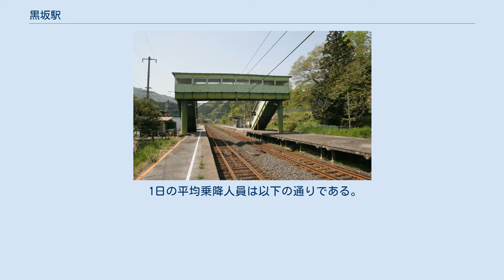黒坂駅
黒坂駅（くろさかえき）は、鳥取県日野郡日野町黒坂字上堀にある西日本旅客鉄道（JR西日本）伯備線の駅である。
 構内（2008年5月4日） 相対式2面2線のホームで、行違い設備を有する地上駅である。
以前は単式・島式の複合型2面3線であったが、島式ホームの駅舎から遠い方の線路は撤去されている。
一線スルー化はされていないが、高速通過 (100km/h) 可能なY字ポイントが整備されている。
駅舎は元々単式であった上りホーム側にあり、下りホームへは跨線橋で連絡している。
 米子駅管理。
かつては簡易委託駅であったが付近の高校が移転したため、現在は無人駅となっている。
自動券売機はない。
以前は乗車駅証明書発行機が駅舎内に置かれていた。
便所は改札外に男女別の水洗式。
ICOCAなどの交通系ICカードは利用できない。
 ※2017年3月時点でホームにのりば番号標が整備されており、列車運転指令上の番線番号同様に駅舎側（上り）を1番のりばとしている。
 1日の平均乗降人員は以下の通りである。
 バスのりばは駅前にあり、それを示すポールが立っている（冒頭画像参照）。
停留所の名称は黒坂駅前（くろさかえきまえ）である。